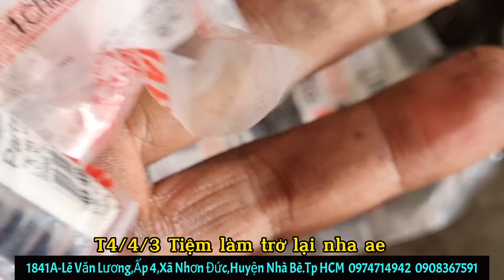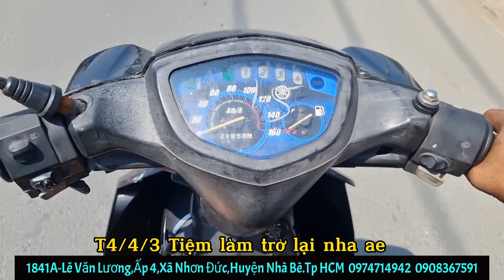Làm Full nồi Sirius Chế cơ Biker đến từ Quảng Nam